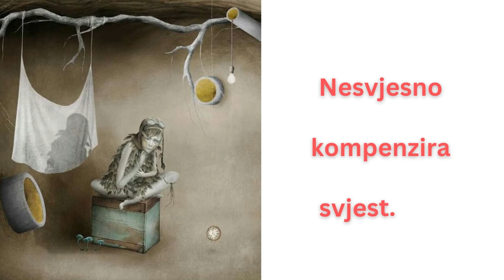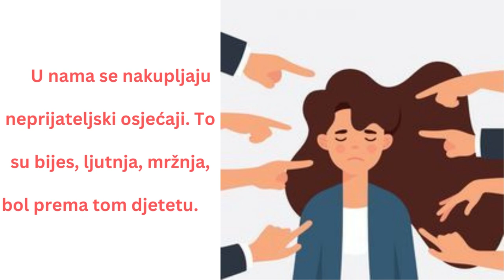OPROSTI IM - DJECA SU - VJEČNA SAGA RODITELJA - Goran Stevcevski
U nama se nakupljaju neprijateljske osjećaji. To su bijes, ljutnja, mržnja, bol prema tom djetetu.

Hostile feelings accumulate in us. These are furious, anger, hatred, pain towards that child.